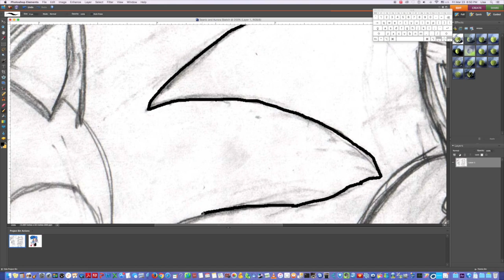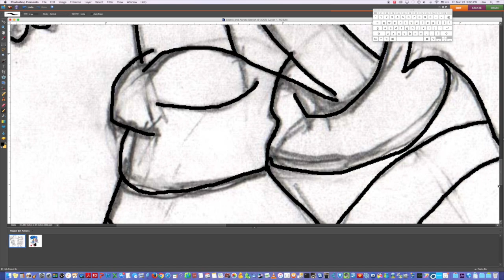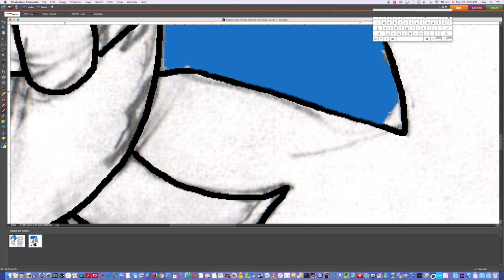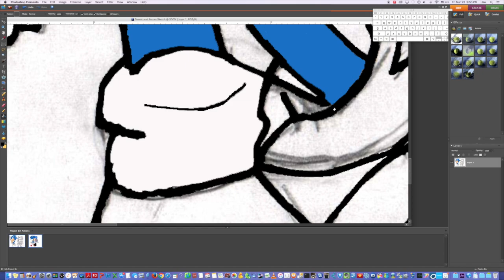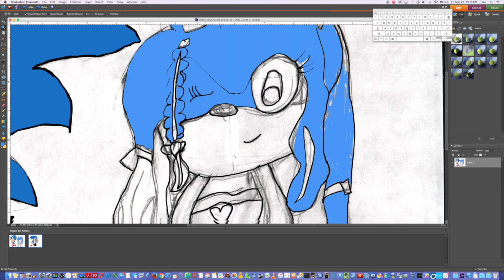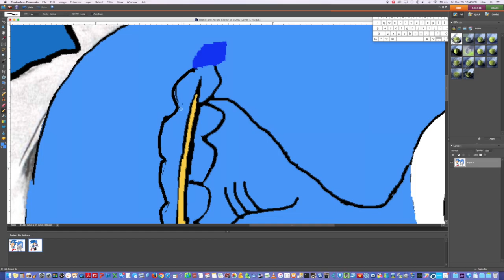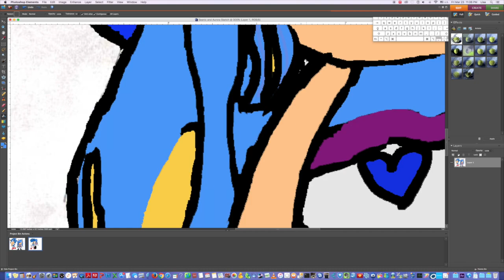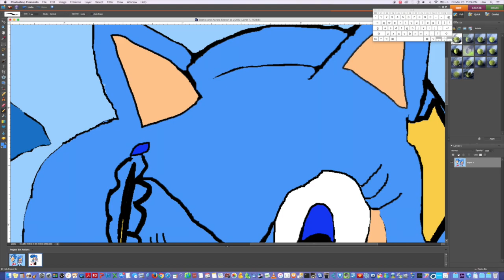Aurora and Seanic Speedpaint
So, this is my first time doing something like this, and its a speedpaint. :D. I've been seeing a lot of people in the community doing this. ;) So, I guess its my turn. X'D. I know, its a fail, but, I did my best. :)
This was requested by my friend David. ^^. Whose OC's belong to him and Gene. :). Hope you like ^^

I am overall happy with this :) If y'all want me to do another one, let me know :)